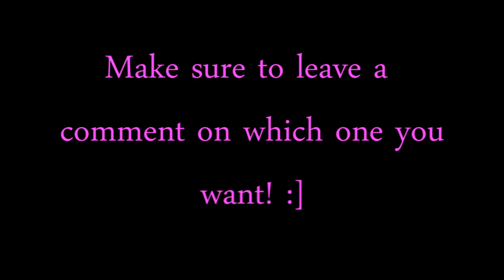IdgafRs | Bandos Or Slayer? | Commentary.